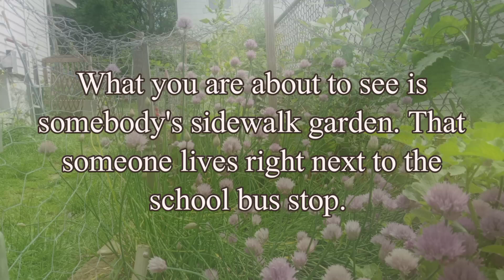Garden by the Bus Stop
We were waiting for the school bus and took a quick video of this garden.